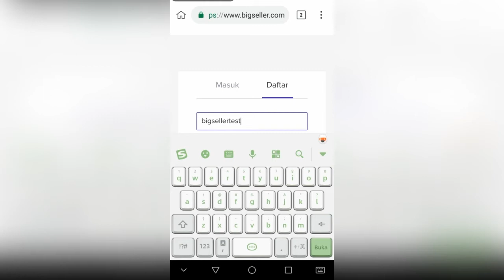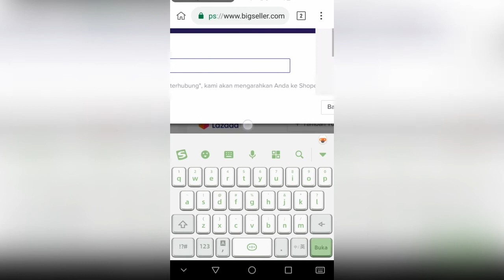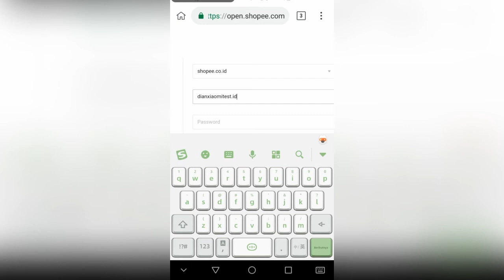Tutorial Cara Buat Akun BigSeller dan Cara Mendapatkan API Shopee/Lazada Melalui HP (Versi HP)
BigSeller merupakan asistem penjual. Dengan menggunakan BigSeller Anda akBigSeller merupakan asistem penjual. Dengan menggunakan BigSeller Anda akan mudah dalam memanagement toko online anda. BigSeller membantu mengontrol semua toko anda dari satu sistem. Tidak perlu lagi login ke berbagai Marketplace.

Fitur BigSeller:

1. Tools scraper dan uploader
2. Auto promo produk shopee
3. Mass ubah stok produk online
4. Manajemen Produk
5. Memproses pesanan
6. Kelola inventaris
7. Cetak label pengiriman massal
8. Cetal daftar pengambilan barang massal
9. Pindah produk andara marketplace

ERP GRATIS/FREE SaaS, Mudah untuk memulai.